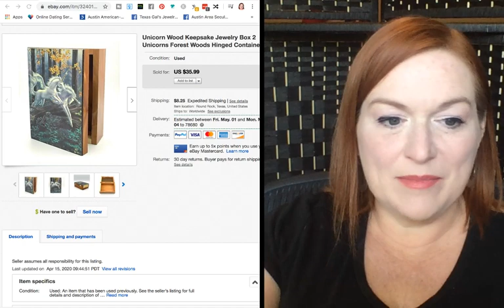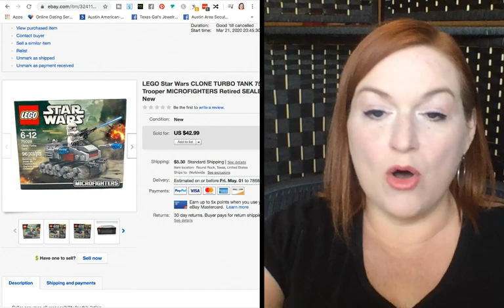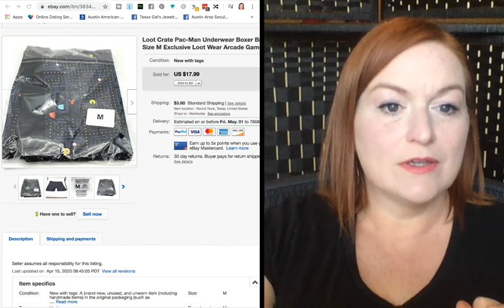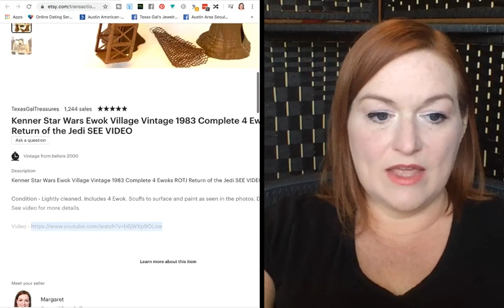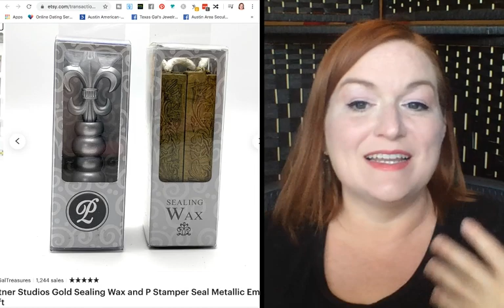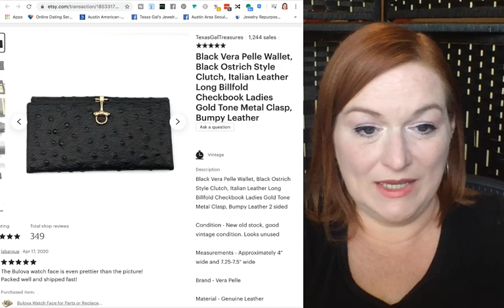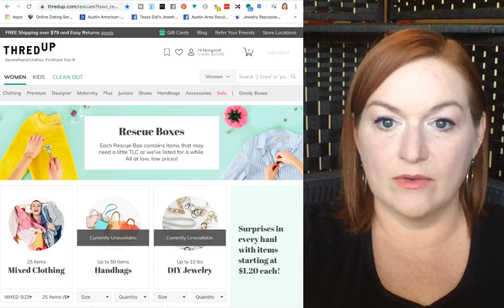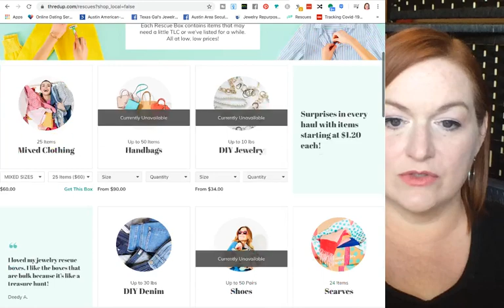SANITY CHECK & SOLDS | What Sold On Ebay This Week | Reselling | Selling on Ebay and Etsy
In today's LIVE video, I'll share what sold over the last week on Ebay and Etsy from thrifted items.  I'll also answer questions live and questions I've gotten in videos. I sold items I thrifted to make $600+.  All sorts of thrifted items from garage sales, thrift stores, the Goodwill Bins Outlet to resell and flip on ebay and etsy for a profit.  Everything from toys and housewares to jewelry and office supplies. Thrifting for a living is the way to go!

Shopping on Amazon?

*Mailbox*
78680